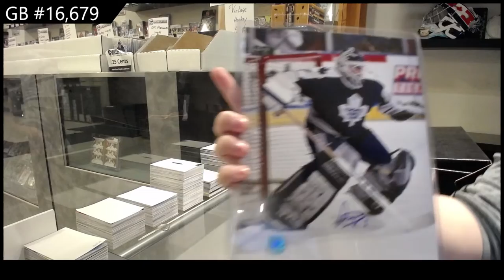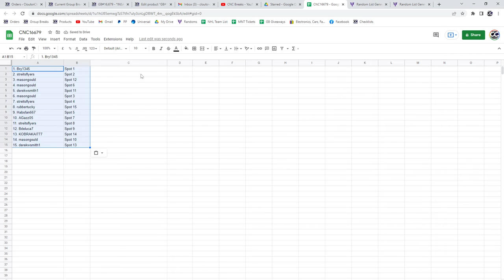CNC Infinity Memorabilia Hockey Box Break - C&C GB #16,679